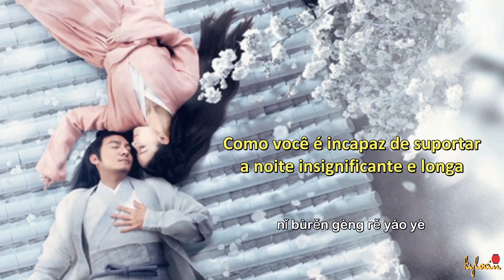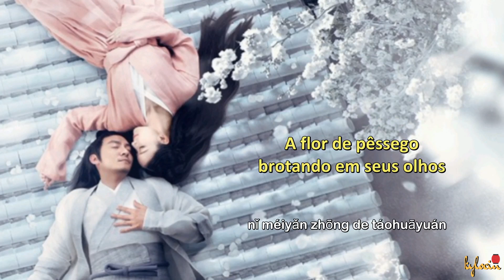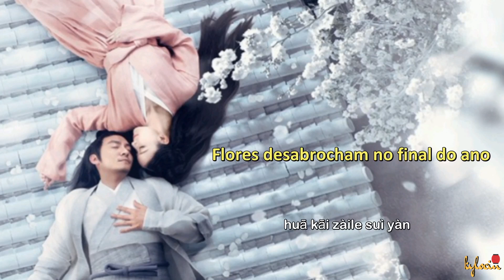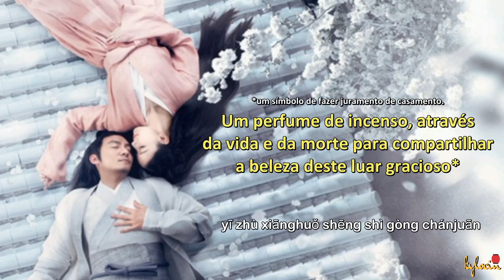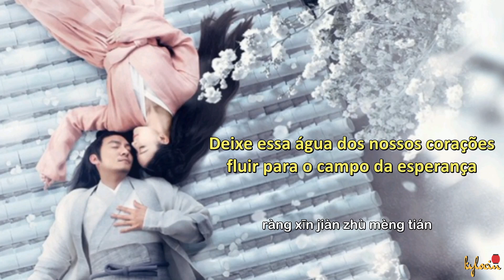[Legendado/PINYIN] Love and Destiny | Shuang Sheng (双笙) - Bird Singing World (鸟语林) OST song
Drama: Love and Destiny (2019)
Sinopse: Uma história de amor entre o Deus da Guerra e uma jovem donzela cuja própria existência pode trazer danos ao mundo.

Cinquenta mil anos atrás, Jiu Chen, conhecido como o Deus da Guerra, caiu em um sono profundo depois de selar o lorde demônio. Ling Xi acidentalmente o acorda do sono e eles se apaixonam. Descobriu-se que Ling Xi nasceu com um miasma do mal que pode ajudar o lorde demônio a se libertar e permitir que a tribo demoníaca suba ao poder.

Jiu Chen se recusa a matar uma inocente e tenta mudar o destino de Ling Xi. Através do encorajamento de Jiu Chen, Ling Xi, que uma vez foi inocente e ingênua, se transforma em uma líder corajosa em uma luta contra o mal.